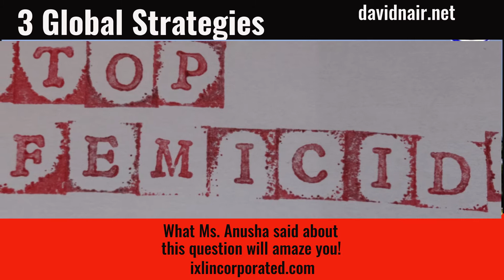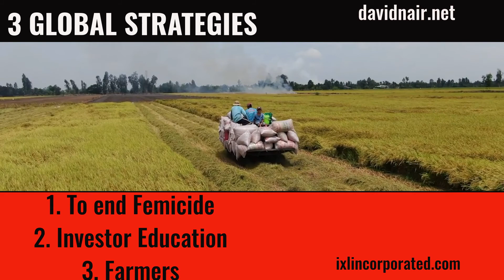3 Global Strategies | David Nair talk with Anusha | STOP FEMICIDE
Hey guys check out this small video of Anusha & I discussing about three main global strategies that she is passionate about and how that changed the world!!

Anusha is global leader and women leadership developer with special expertise in disaster recovery and rural social enterprise management

If you are interested in women entrepreneurship, then this is the series you can follow.

Full video available on my YouTube channel David Nair

Video courtesy @contentsuperkings